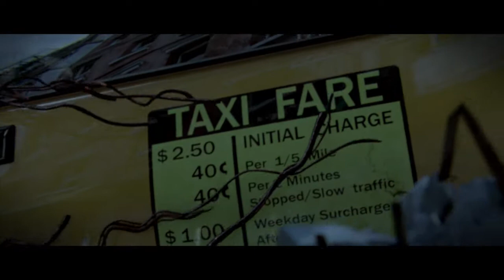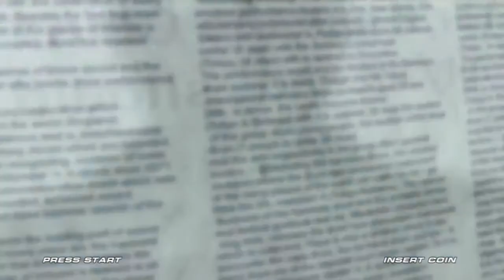Game Cinematics 46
Prototype
Tekken 6
Neverwinter